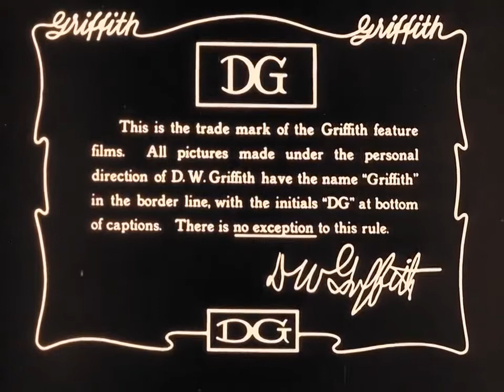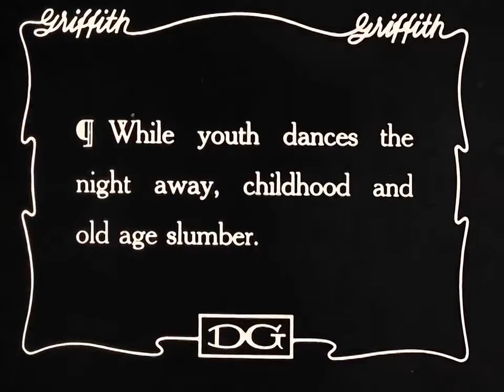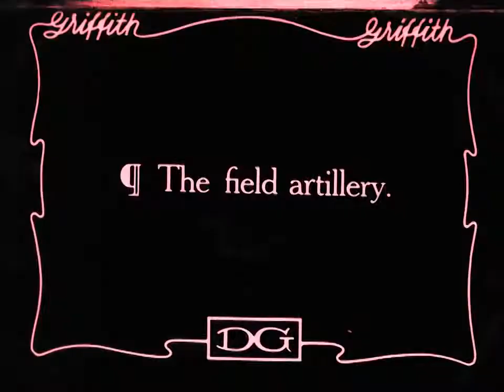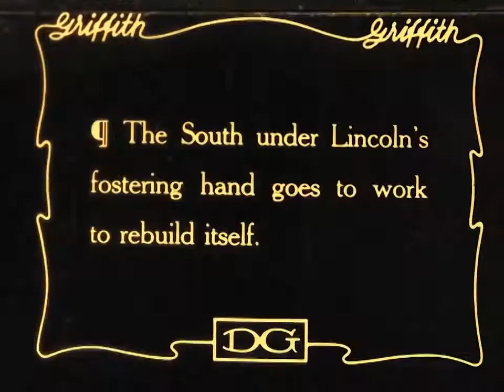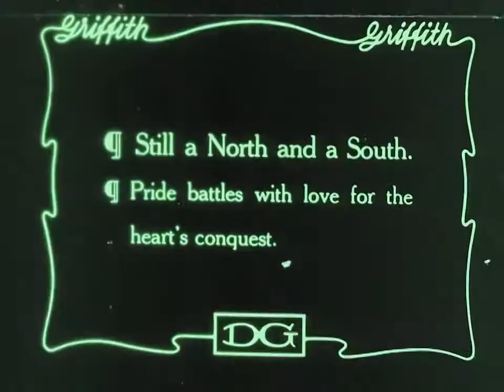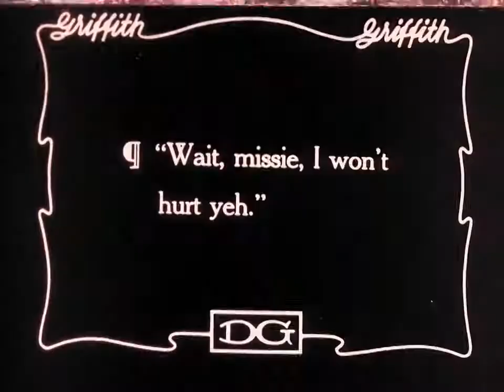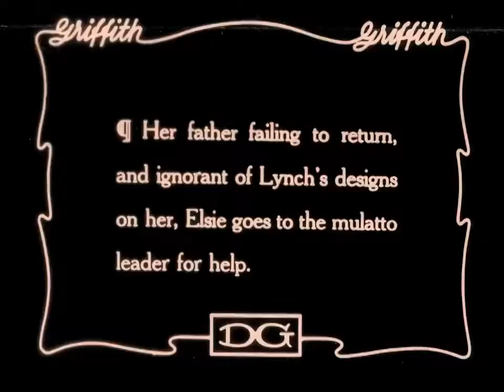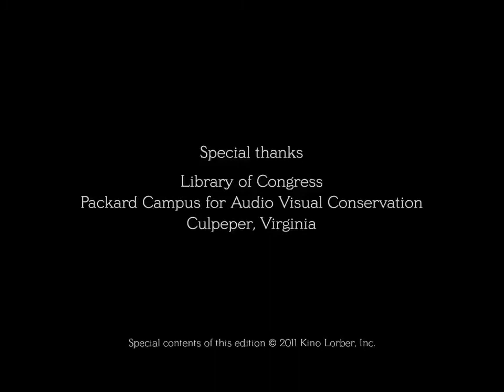The Birth of a Nation 1915 film by D W Griffith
The Stoneman family finds its friendship with the Camerons affected by the Civil War, both fighting in opposite armies. The development of the war in their lives plays through to Lincoln's assassination and the birth of the Ku Klux Klan.
Thomas Dixon Jr.(adapted from his novel: "The Clansman: An Historical Romance of the Ku Klux Klan")D.W. GriffithFrank E. Woods
Stars
Lillian GishMae MarshHenry B. Walthall